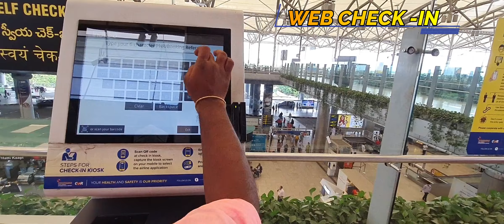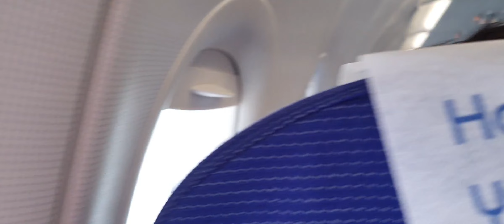Hyderabad To Goa Flight Journey//Telugu Traveller//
Hai Friends This New Trip Goa 2021
This Video Most Useful Your First Time
Travelling Flight Journey Please Watch